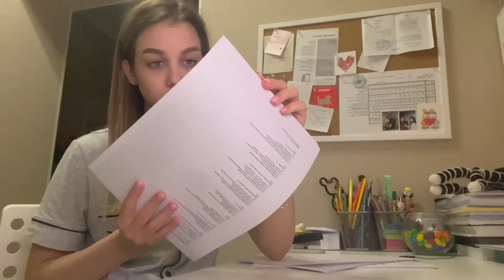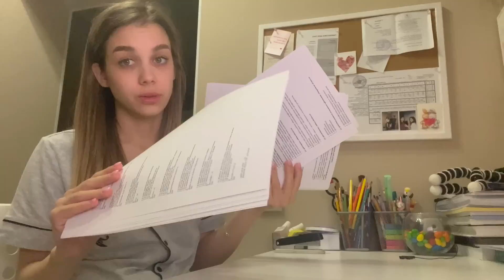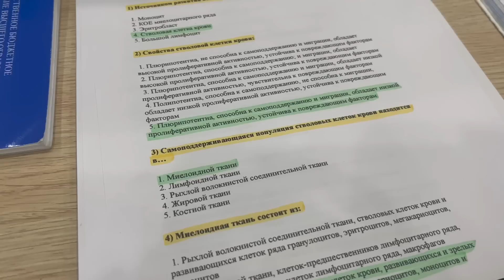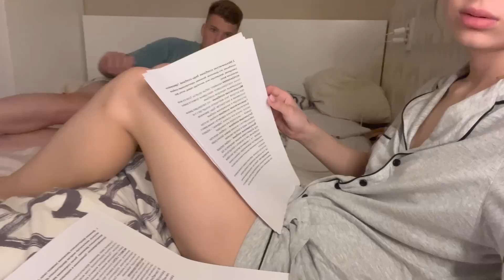VLOG ОТПРАВИЛИ НА ПЕРЕСДАЧУ | 4 ИТОГА ЗА НЕДЕЛЮ | МОЙ СТРАШНЫЙ СОН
ВСЕМ ПРИВЕТ ❤️